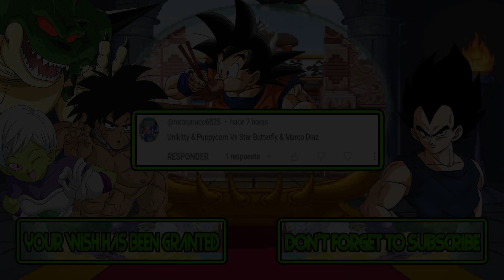M.U.G.E.N Battles | Unikitty/Puppycorn vs Star Butterfly/Marco Diaz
Mugen Battles Unikitty/Puppycorn vs Star Butterfly/Marco Diaz

Video Requested by @mrbrunaco6825

► Downloads ◄

► Songs ◄

♪ The Lone Ranger (NES) Music - Town Theme 01 ♪

► Tags ◄